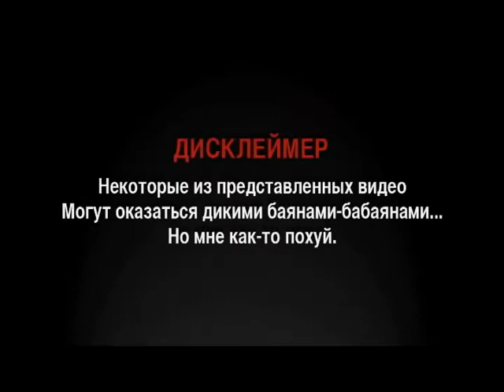+100500 - Что Это Б!ять Было?!